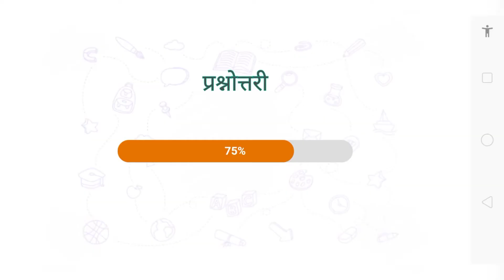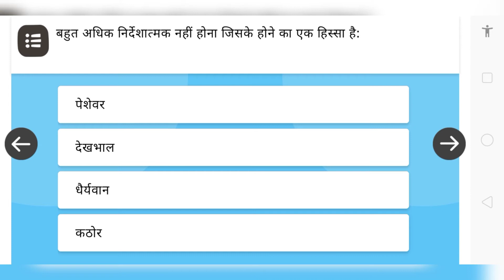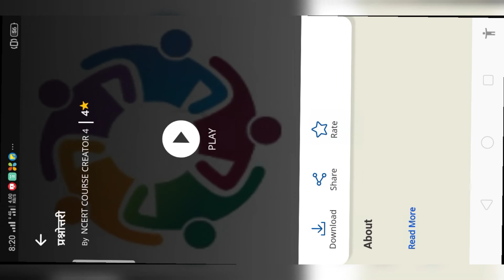NISHTHA Module 2 Quiz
Pixelomaniacz